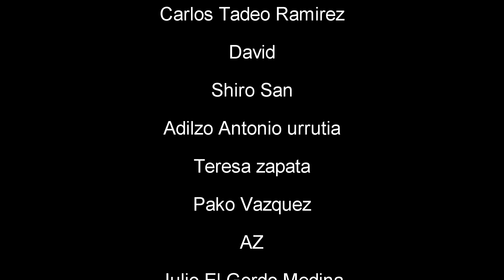Final Fantasy Brave Exvius - Avisos 19 de octubre - FFBE - GL